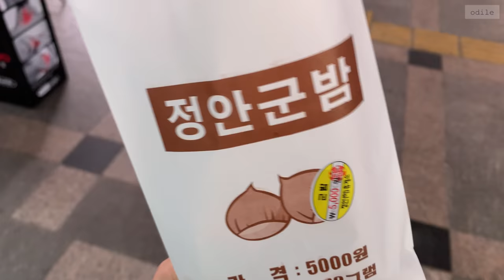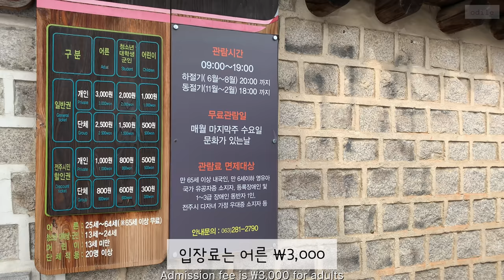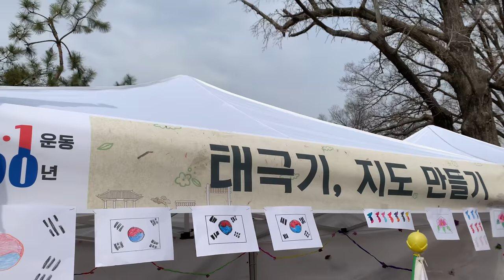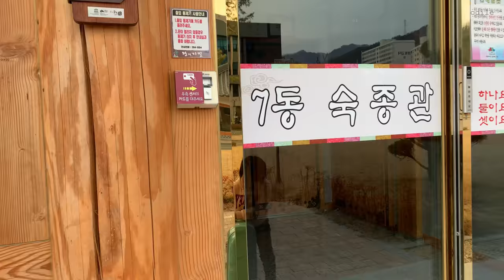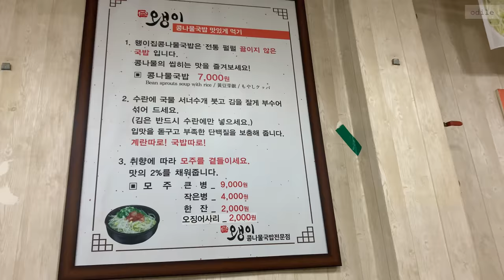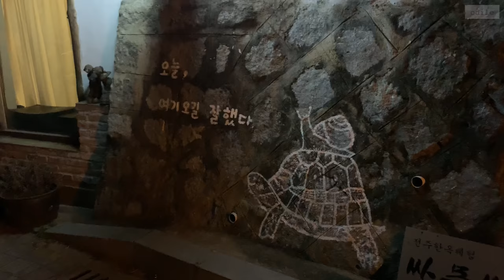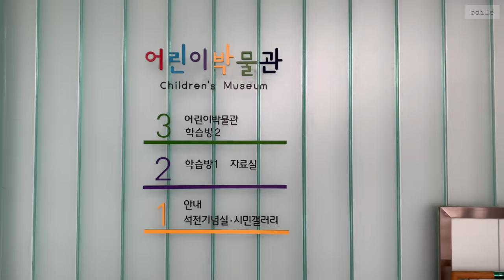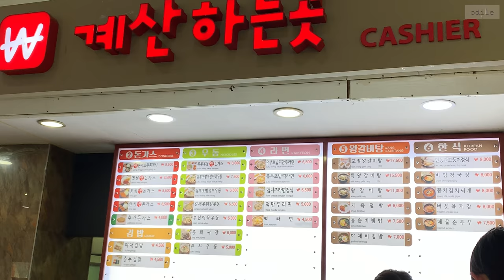(ENG)Korea Travel Vlog ☆ JeonJu • 한복입고 한옥에서 자는 한국여행 • 전주국립박물관 ⚱️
2년 전, 루카스와 기차를 타고
전주에 놀러 간 적이 있습니다 🚂
한복체험도, 맛있는 음식들도,
담장이 낮은 마을 골목골목도
잊혀지지 않는 즐거운 추억입니다 😊
그래서 가족이 함께 전주를 찾았습니다.
많은 이야기를 담고 있는 전주의 골목골목에
다시 새로운 추억을 얹어봅니다.

I went to Jeonju by train with Lukas🚂
Hanbok Experience, Delicious Food,
Village Alley View...😊
It's a pleasant memory that won't be forgotten.
So my family went back to Jeonju together.
There are many stories in the alley of Jeonju.
I'll add new memories again.